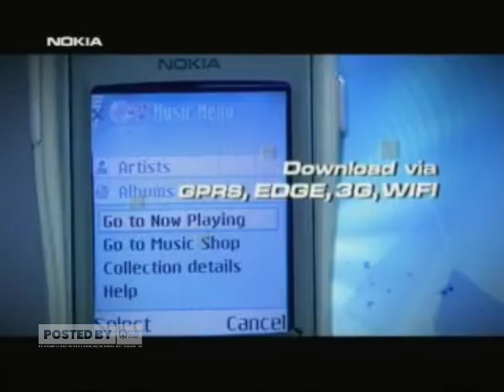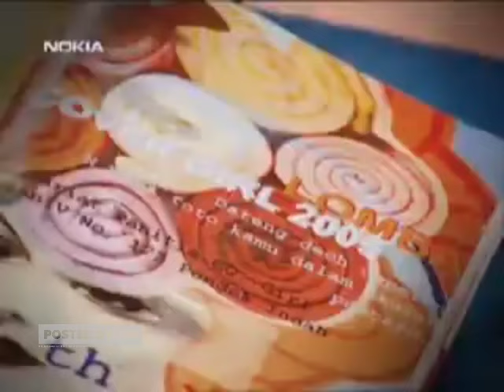Iklan Nokia N91 & Express Print (2006)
Aturan Wajib Khusus Channel ini:

1. Video ini boleh direupload setelah 7 hari penayangan video ini di youtube (hari ke-8 boleh direupload), tujuannya untuk menghargai pengupload video iklan jadul dan juga pemiliknya:

2. Wajib cantumkan credit dan link video sumber di kolom deskripsi, bagi video yang akan di re-upload.

3. DIlarang keras menghapus atau memodifikasi watermark yang terpasang di video ini.

4. Dilarang keras memodifikasi isi dari video ini tanpa seijin kami.

5. Dilarang keras membuat kerusuhan atau komentar off topic seperti 'iklan ini tayang dimana..' serta hal yang aneh-aneh untuk di kolom komentar, jika tidak kondusif terpaksa kami matikan komentarnya.

Jika Ketahuan melanggar aturan diatas, jangan salahkan kami kalau channel kalian bisa terkena Banned dari pihak kami.